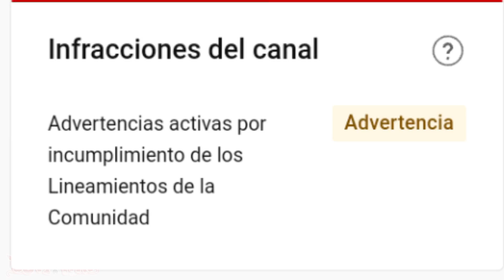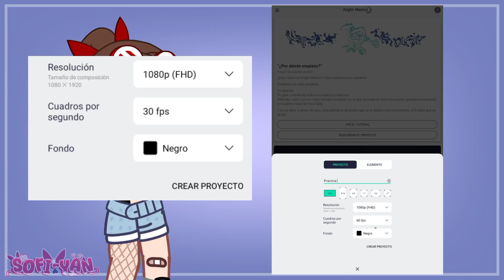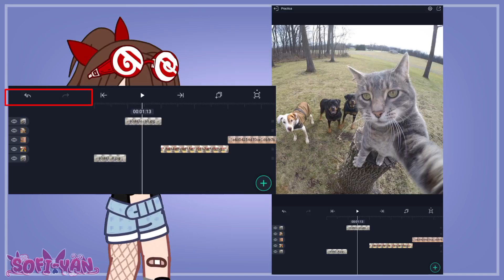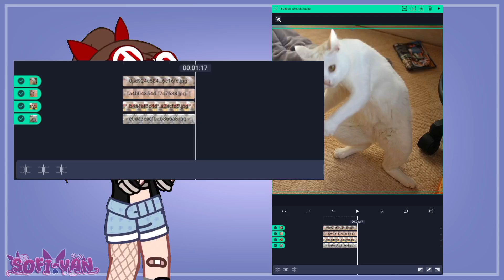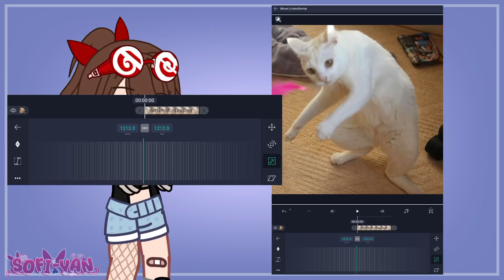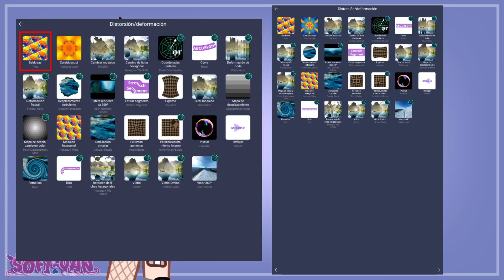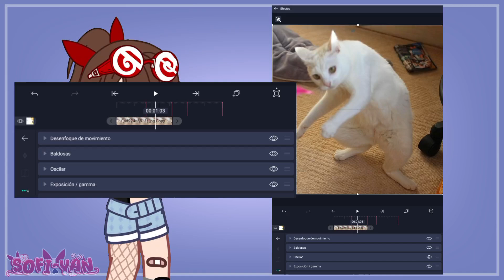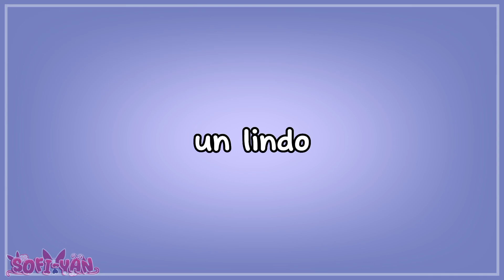×//Como usar Aligth motion//× ~Tutorial~ [Gacha club]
~Tiempo:
0:00 Bienvenida
0:59 Descargar la app
1:16 Página de inicio/ crear proyecto
1:56 Añadir multimedia y extras
3:42 Recortadores
5:11 Agrupación
6:13 Ajustes de imagen
6:32 Punto de pivote
7:03 Chroma key
7:38 Gráficos
8:01 Efectos
10:38 Bugs de la app
11:16 Despedida

[Preguntas frecuentes:

✨¿Con que app editas?✨
-Aling Motion
-Cap cut
-Ibis Paint x
-Gacha Club (Gacha Nebula o Plus)

- 16 años

✨¿De que país sos?✨
-Perú pe causa

✨¿Cuál es tu nombre?✨
Llámenme Sof o Yane ahre 🕴️

Saludos a estrellitas del canal ✨️